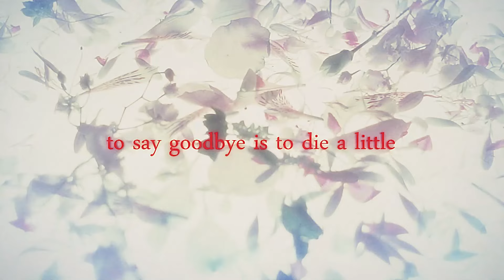7'scarlet | Official Announcement Trailer | NSW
Coming to Nintendo Switch in 2025!

Take on the role of a young woman journeying to the remote town of Okune-zato to locate her missing brother. Shaped like a crescent moon, Okune-zato is shrouded in dark myths and legends. As the protagonist and her childhood friend get to know the cast of eccentric characters at the Fuurinkan Hotel, they are drawn into the mysterious events taking place in the town. Encounter heart-racing twists and turns as you dig deeper into the story.

About Aksys Games
One of the Top 10 Metacritic Publishers, Aksys Games Localization, Inc. is a visionary video game publisher committed to publishing unique and high-quality interactive content for all current-generation platforms since 2006. Its lineup of games includes the wildly successful BlazBlue, Under Night In-Birth, and Guilty Gear franchises, Little Dragons Café, the award-winning Spirit Hunter: Death Mark and Spirit Hunter: NG adventures and Code: Realize titles. More information about Aksys Games and its unique products can be found on the company’s